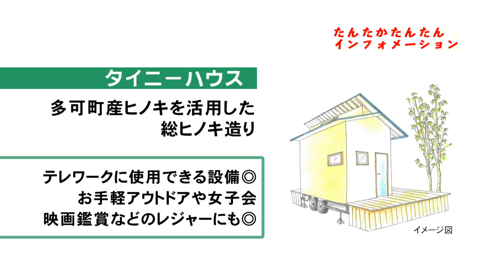タータンサミットin多可などを紹介 たんたかたんたんインフォメーション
たか坊・ふう子とはるちゃんが多可町内の様々な情報についてお知らせするたんたかたんたんインフォメーション

今回はタータンサミットin多可などを紹介します

タカタータングッズについてはこちらから